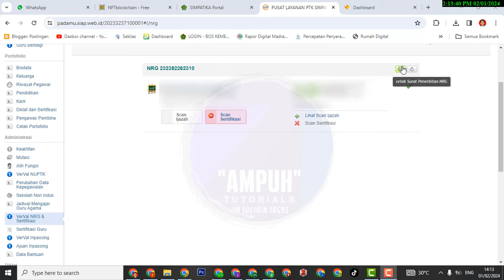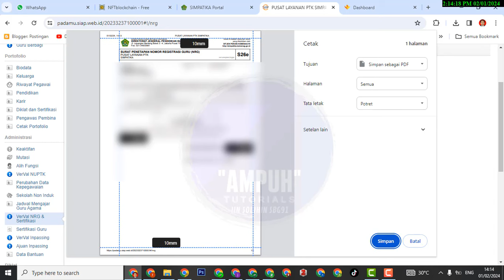Cara Cetak S26e (SK Penetapan NRG) di Simpatika Mudah Banget Lihat Yuk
Video ini tentang Cara Cetak S26e (SK Penetapan NRG) di Simpatika Mudah Banget Lihat Yuk
Website simpatika :